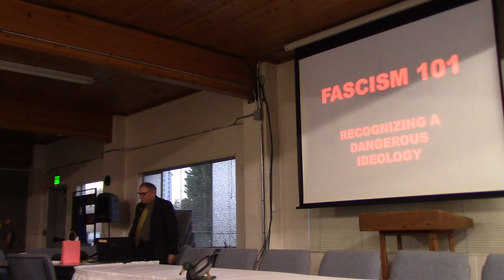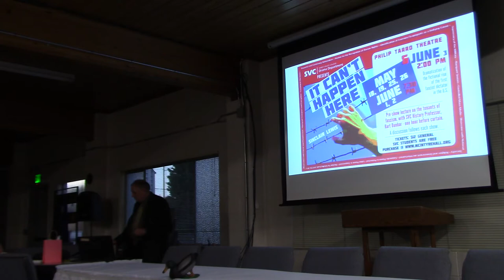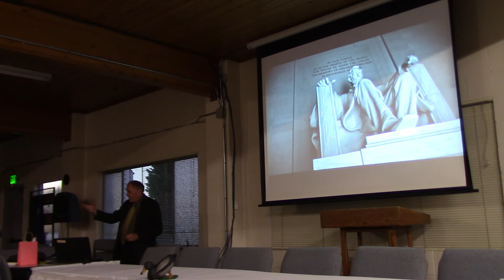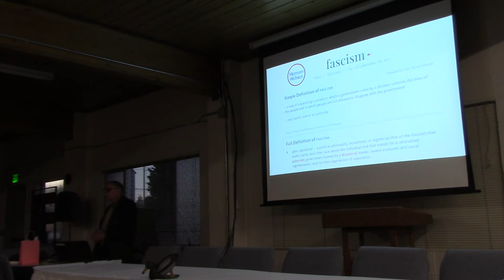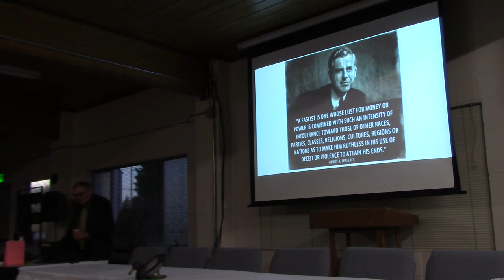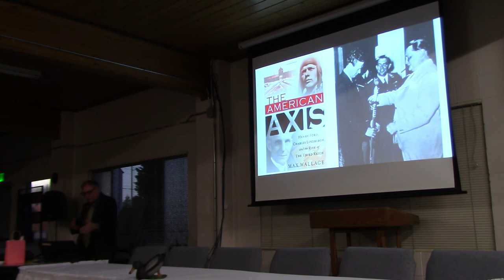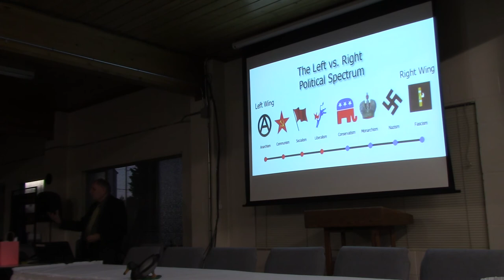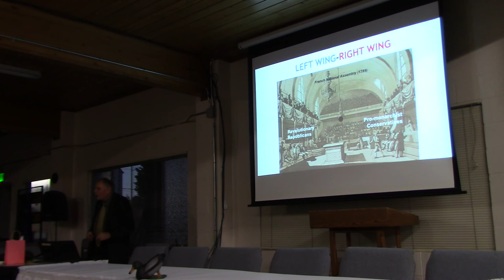fascism 101 1